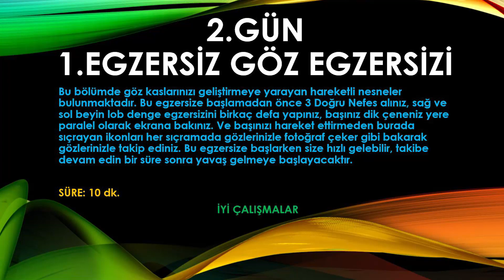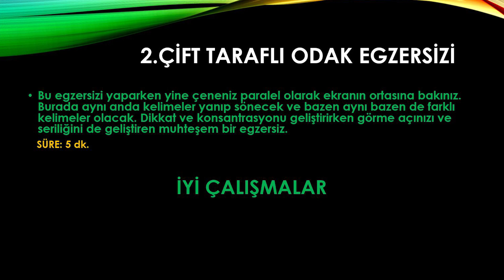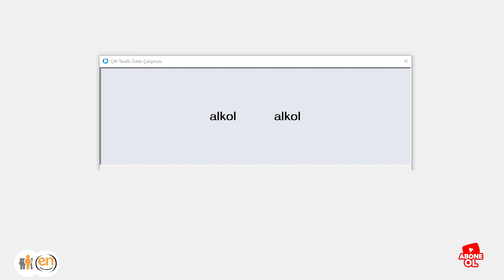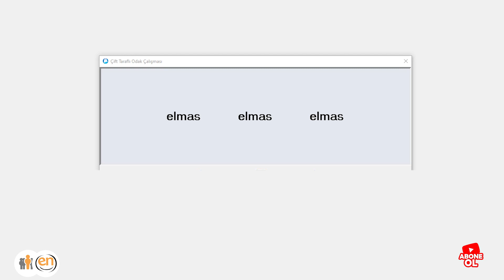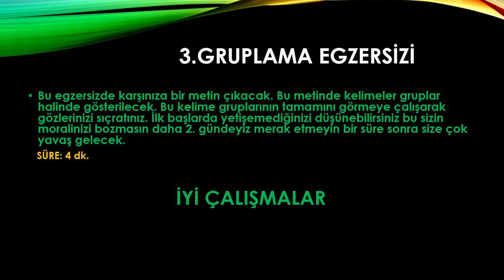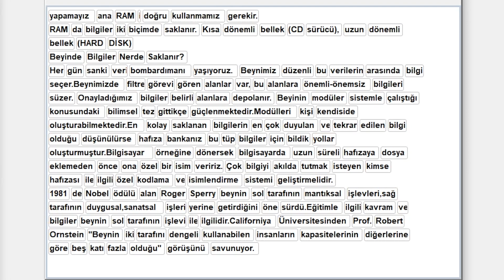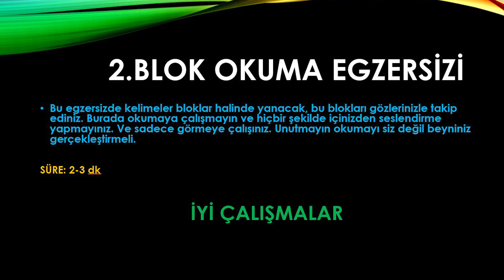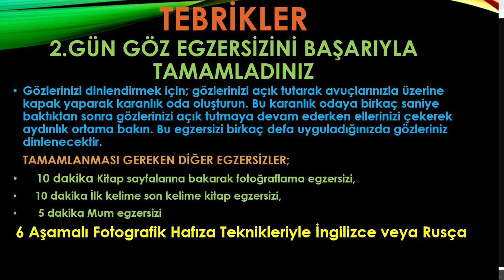5.Seçil TÜRKMEN ile Mutlu Beyin -Mutlu İnsan Serüveni - HIZLI OKUMA EGZERSİZLERİ 2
Akademimiz olarak; siz değerli katılımcılarımıza 7 yıldır vermiş olduğumuz,  Anlayarak Hızlı Oku – Hızlı Algıla – Fotografik Hafıza Teknikleri ile Odaklan ( %100 Konsantrasyon ) – Verimli Ders Çalış – Sınav Teknikleri ile Başarılı Ol – Hızlı Paragraf Oku ve BAŞAR! eğitimlerimizle yüzlerce kişi başardı sen de başara bilirsin.

Ve ayrıca Türkiye'de ilk defa ezber bozduk ve standartların en üstüne çıkarak,  6 AŞAMALI FOTOGRAFİK HAFIZA TEKNİKLERİ İLE İNGİLİZCE ve RUSÇA dillerinde yüksek başarı elde ettik. Ve çok yakında ALMANCA dili ile başarımızı taçlandıracağız.

Son dönemde hepimizin bildiği üzere korona virüs sebebiyle EVDE KAL TÜRKİYEM ama BİLGİYLE KAL felsefemiz ile  bu dönemi kendimizi geliştirerek kendimize yatırım yaparak bilgiyle güçleneceğiz. Hazırlık başarının anahtarıdır ve hayat hazırlıksız olanları ödüllendirmek için çaba sarf etmez.

Bunun için sizlere iki tavsiyemiz olacak,
Biliyorsunuz ki hayatımız sınavlarla dolu ve büyük bir gelişim yarışındayız. Başarılı olmanın yegane anahtarı ise öğrenmek ve kendinizi olabildiğince geliştirmek. Fakat bunun için öncelikli olarak hızlı öğrenme metotlarını öğrenmeliyiz.

EVDE KAL TÜRKİYE süreci içinde kurucumuz Seçil Türkmen’in hazırladığı;
''Seçil TÜRKMEN ile Mutlu Beyin -Mutlu İnsan Serüveni (Hızlı Oku, Hızlı Algıla, Odaklan ve Başar) eğitimini hediye ediyoruz.

Ve bir dil bir insan, iki dil iki insan felsefesi ile yola çıktığımız öğrenmeyi engelleyen tüm metodları yıktık. Ve Seçilenler Dil Dünyası olarak den 6 AŞAMALI Fotografik Hafıza Teknikleri ile İngilizce ve Rusça eğitimlerimizi beş binden fazla katılımcımız kullanmaktadır. Yeni bir dili ultra düzeyde öğrenme konforuyla başardı.

Şimdi sıra sizde; günde sadece 40 dakikanızı ayırarak 6 AŞAMALI Fotografik Hafıza Teknikleriyle, streslenmeden İngilizce veya Rusça öğrenmek isterseniz adresimizden HEMEN DENE tıklayarak hemen ÜCRETSİZ deneyebilirsiniz.

Şu anda ilk bir haftası ücretsiz olarak verilen bu eğitimimizi diğer kurs metotlarıyla karşılaştırma yapabilmeniz için  günde sadece 40 dakika ayırarak sadece 1 hafta deneyin.
Bu bir haftada 200’den fazla cümleyi hiç zahmetsiz, ders çalışmadan, streslenmeden öğreneceksiniz. Tüm bu öğreneceklerinizi normal şartlar altında herhangi bir kursa gittiğinizde ortalama 1 buçuk 2 ayda öğrenemezsiniz.

Bize ulaşmak için aşağıdaki adreslerimizi ziyaret edebilirsiniz. Bu süreçte daima yanınızdayız.

detaylı Bilgi için: 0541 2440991